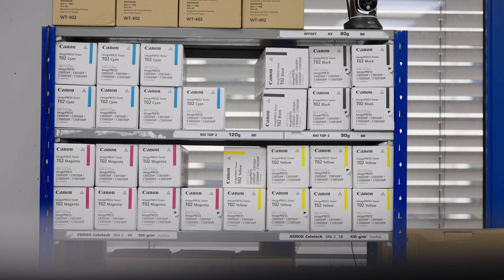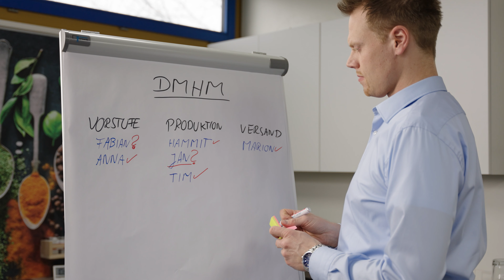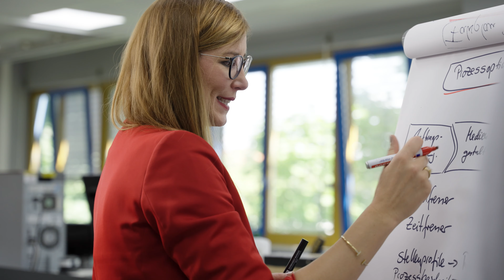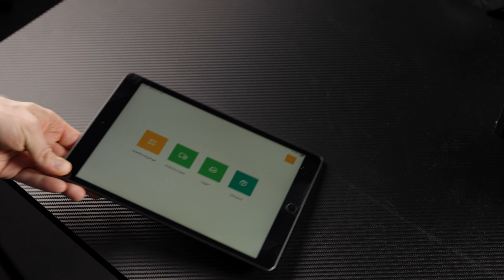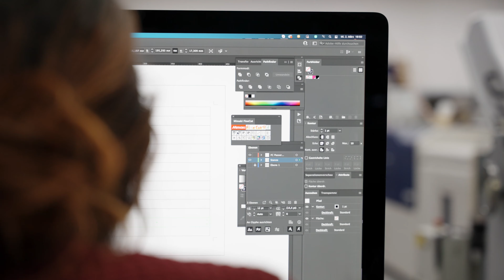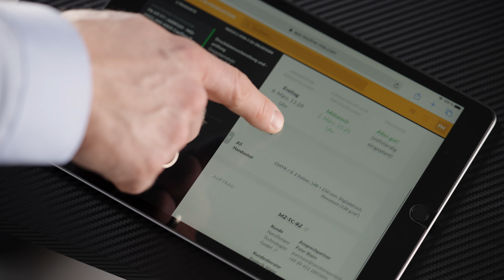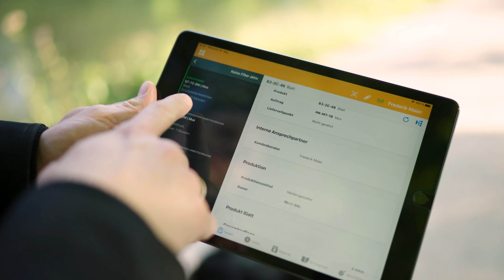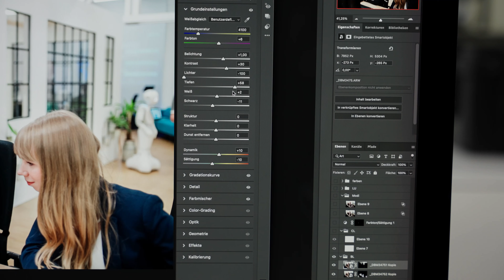Kleinunternehmen ruiniert, falsche Mitarbeiter eingestellt | UNTERNEHMERFREIHEIT Staffel 1 | Folge 2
Zweite Folge der Unternehmer-Serie "Unternehmerfreiheit”

Eine Produktion von GERHARD BÜTTNER.

Regie: Gerhard Büttner
Schnitt: Gerhard Büttner, Philippe Nicklaus, Daniel Weber
In den Hauptrollen: Katja Holzhey, Frederik Maier, Andreas Laux, David Bock
In den Nebenrollen: Tobias Bahrdo, Laura Diederich, Emma Meschenmoser, Marcel Moser, Joshua Pertler, Maximilian Peter und natürlich Lupo 🐕‍🦺

👇🏼 Vereinbare jetzt deine kostenlose Ist-Analyse!